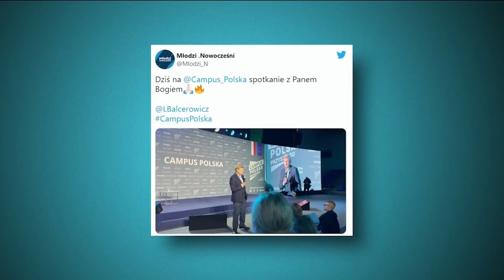Zawloką pod pręgierz, opiłują, a szpitali dla pociętych nie będzie | Kulisy manipulacji odc. 366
Gość programu: Paweł Piekarczyk